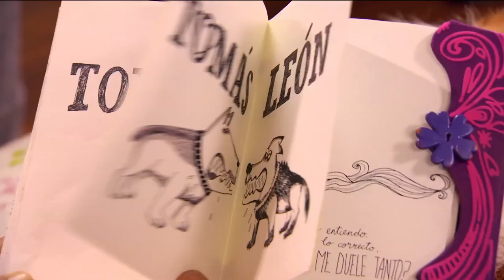Violetta - Week 9 Catch Up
Things were going from bad to worse between Violetta and Tomas, but her relationship with Leon couldn't have been going better, but Violetta still can't make her mind up!